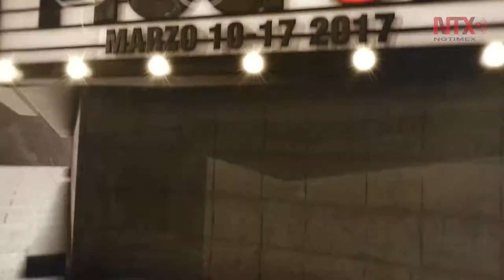FICG 32 mostrará lo mejor del cine mexicano y alemán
La edición 32 del festival se llevará a cabo del 10 al 17 de marzo, teniendo a Alemania como invitado de honor